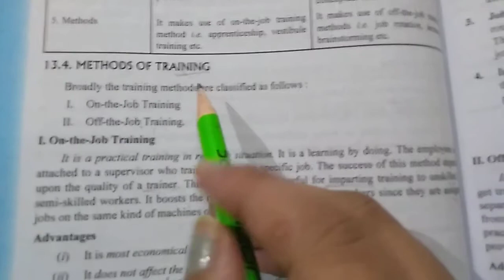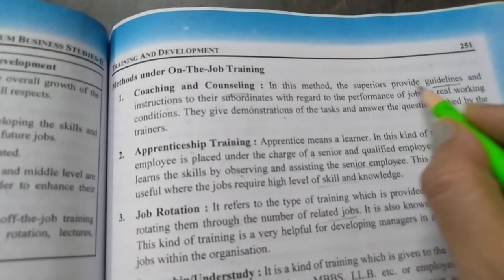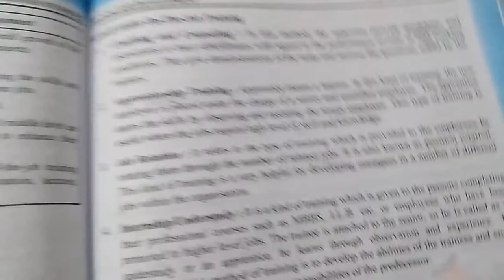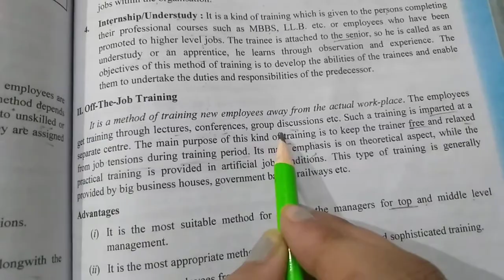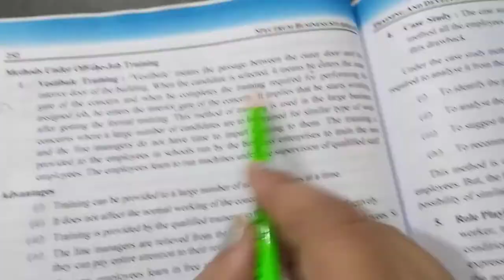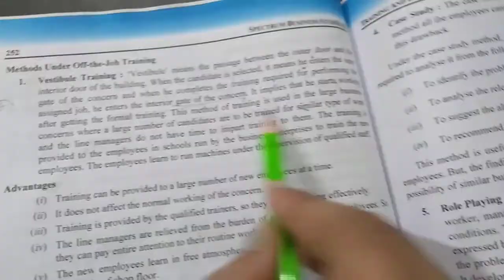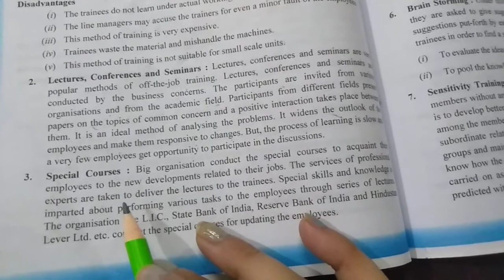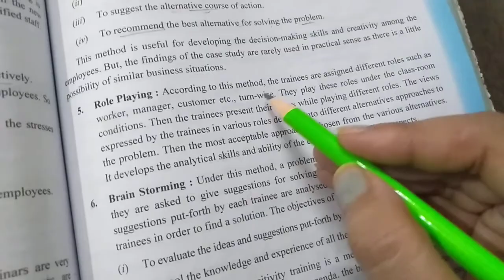Class +2 business studies ii topic:- methods of training..